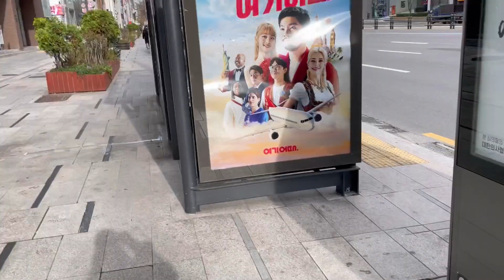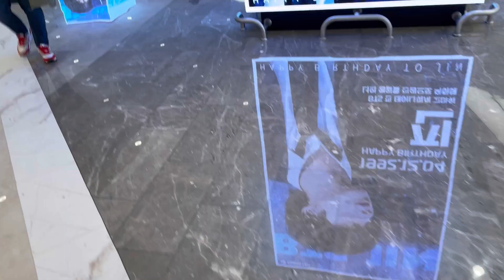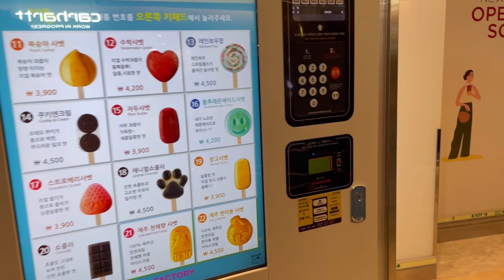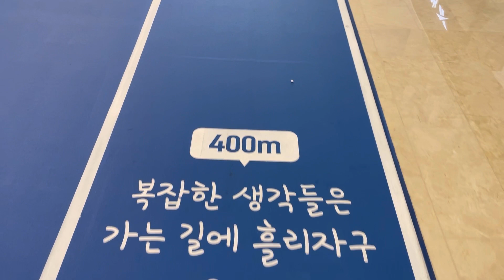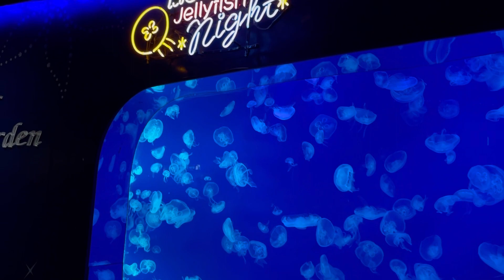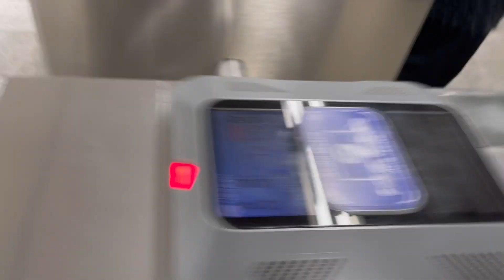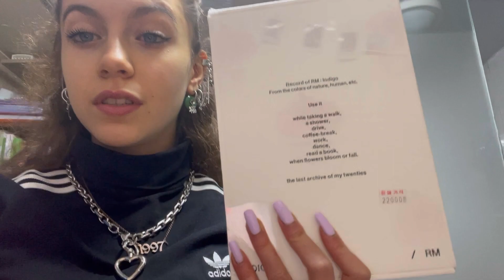Korea diary 🇰🇷🐠 | 24h in Gangnam, aquarium, Starfield Library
hi guys this is my 24h vlog around gangnam.  We went to the Starfield Library, the aquarium and around Gangnam.  I hope you like this kind of video.

Bye guys💜